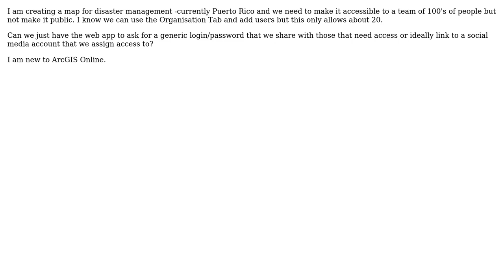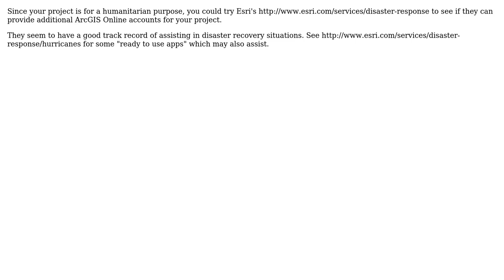GIS: ArcGIS online restrict access to a map (2 Solutions!!)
GIS: ArcGIS online restrict access to a map

With thanks & praise to God, and with thanks to the many people who have made this project possible! | Content (except music & images) licensed under CC BY-SA | Music | Images & others | With thanks to user Stephen Lead user risail user PROBERT user GeorgeC and the Stack Exchange Network Trademarks are property of their respective owners. You are responsible for your own actions.